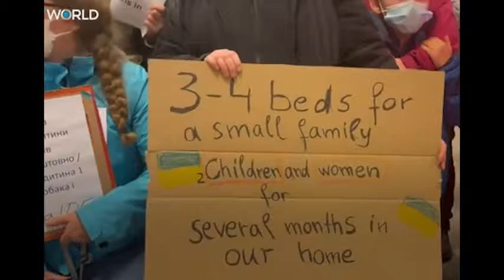rakurs 2022 04 13 02